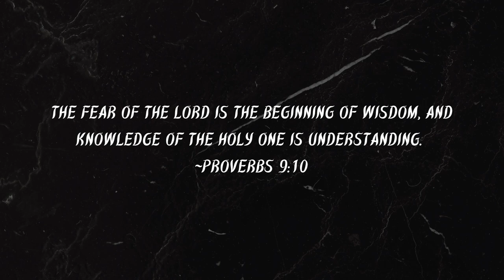COLLECTIVE HAUL | LUXURY UNBOXING | NEW BLACK OWNED BRAND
Lemon8: @cheryllyniece